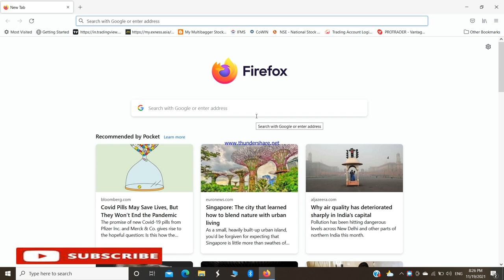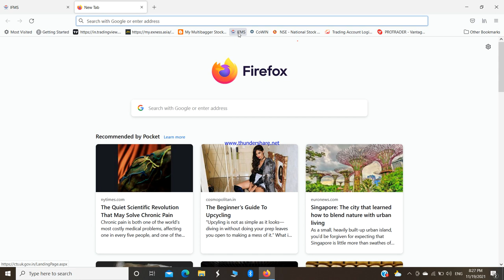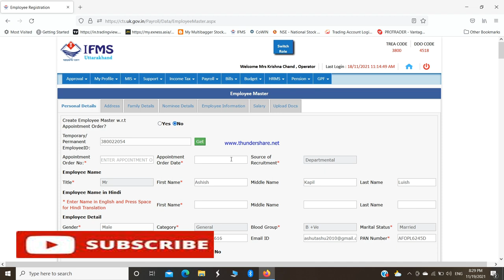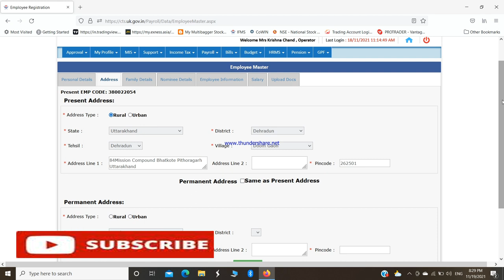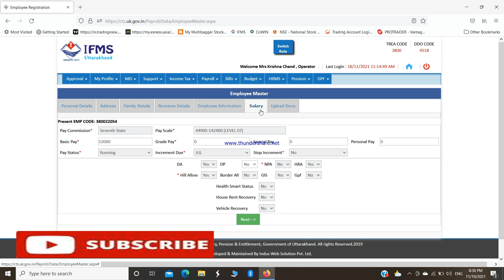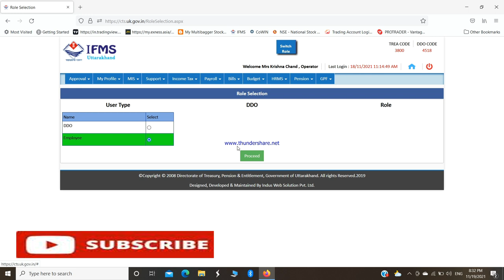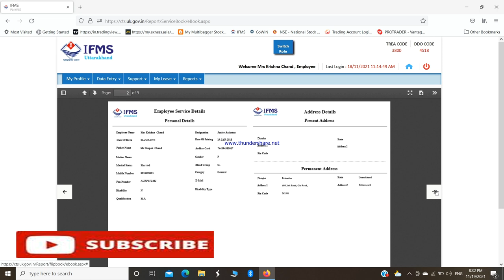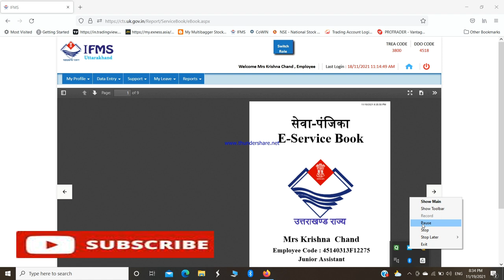HOW TO FILL SERVICE BOOK ON LINE IN IFMS....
THIS IS ONLY INFORMATION  HOW TO FILL SERVICE BOOK IN IFMS#IFMS#SERVICEBOOK#GOV#EMPLOYEE